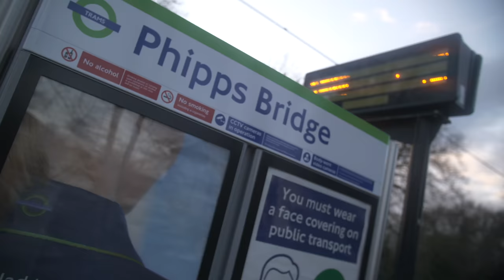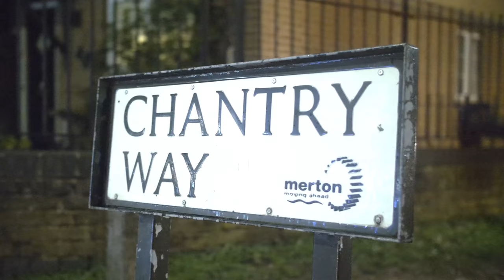LP (Takerisks) - Undercover (Music Video)